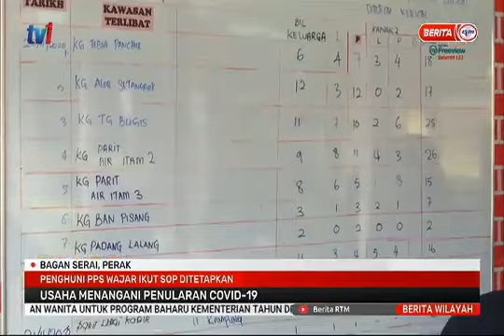Penduduk Terjejas Banjir Di PPS Perlu Patuhi SOP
Penduduk terjejas banjir di Pusat Pemindahan Sementara (PPS) perlu patuh Prosedur Operasi Standard (SOP) pengurusan banjir disediakan Agensi Pengurusan Bencana Negara (NADMA).

Timbalan Menteri Kesihatan, Datuk Dr Noor Azmi Ghazali, berkata pematuhan SOP penting bagi mengelak mereka ditimpa kecelakaan berganda.

Sekiranya SOP tidak dipatuhi, penduduk yang sudah sedia terkesan dengan bencana alam dikhuatiri berdepan risiko jangkitan COVID-19.

Beliau yang juga Ahli Palimen Bagan Serai meninjau PPS Sekolah Kebangsaan Parit Haji Aman, Bagan Serai.